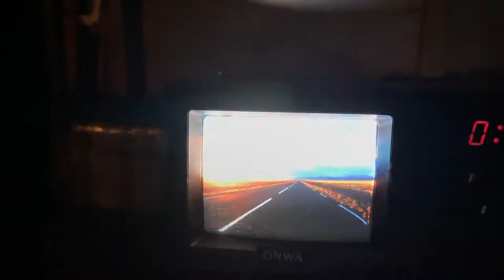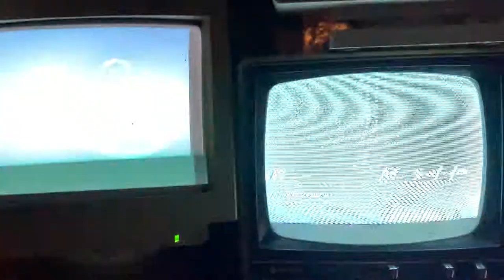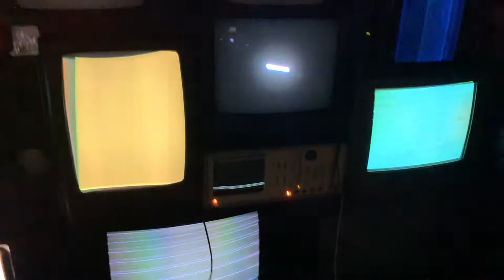Just another tv wall...rip LOEWE.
A movie about the second wall in the north of berlin.
CRT artwork. lissajous figures. Netfix TV presented by cln berlin.

scenery, stage sets, floor decoration

netfix.art.blog